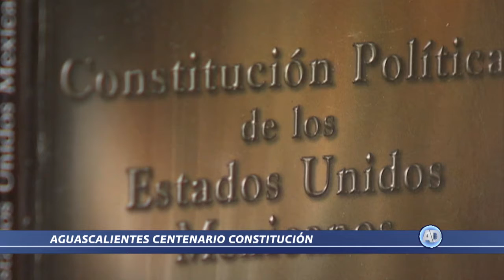Breves Jurídicas | 2 de febrero de 2017